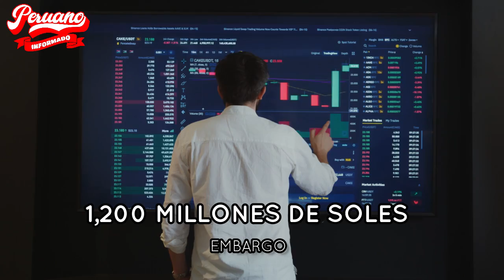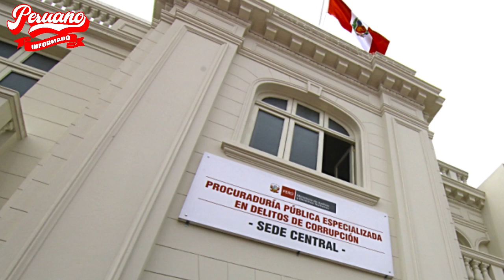PROCURADURÍA LAVA JATO EMBARGÓ BIENES POR S/ 1,200 MILLONES DE SOLES A EMPRESAS CORRUPTAS